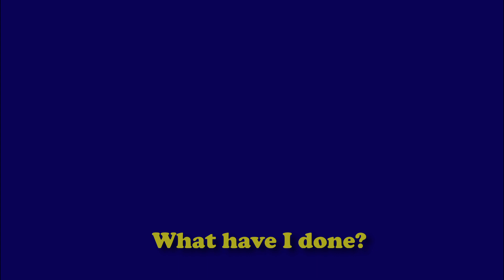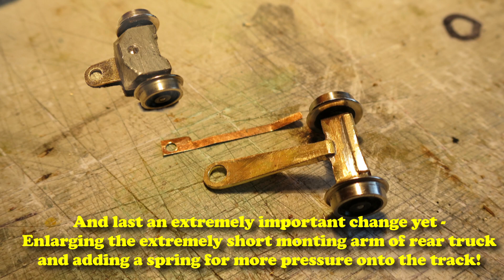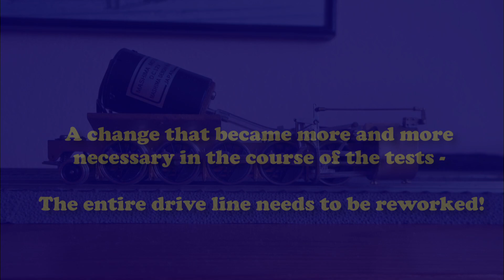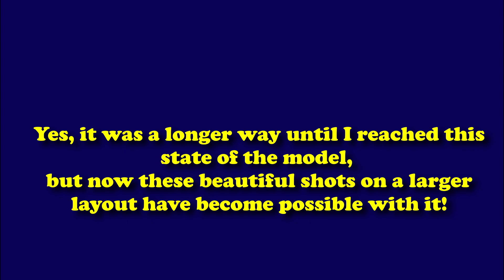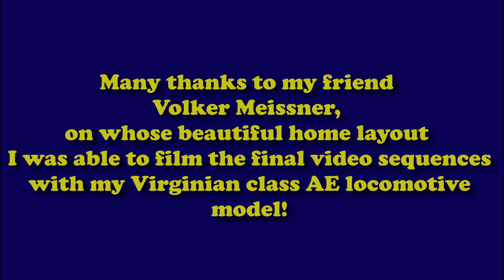Virginian 2-10-10-2 class AE - a work report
A work report about the digitization of my Virginian 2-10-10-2 class AE with nice pictures (starting at 8:35 min), taken on the layout of my friend Volker Meissner.
The locomotive is a handmade model in HO-scale imported from Custom brass, the class C-1 caboose seen in the video is an Overland model.
Now both models could be painted!